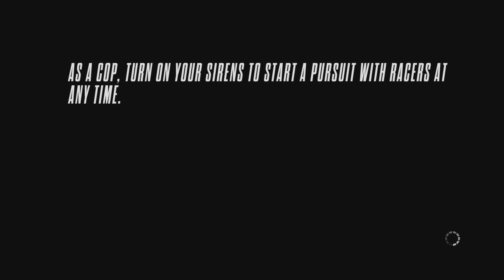THE PORSCHE 918 SPYDER | NEED FOR SPEED RIVALS IN 2022 (PS5) PART 147